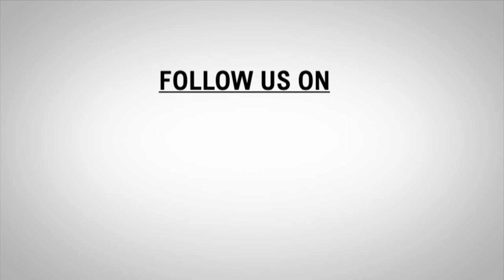Why Back to Village fails in Bejarni, Doda? Villagers alleges corrupt practices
Please read date as 28 October 2020 in the report.